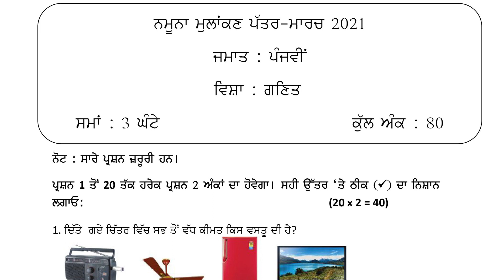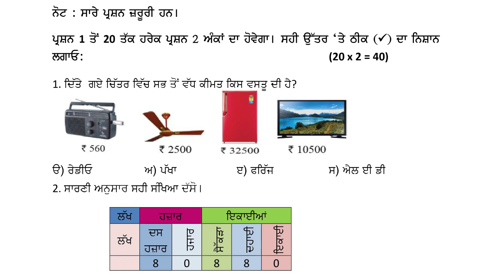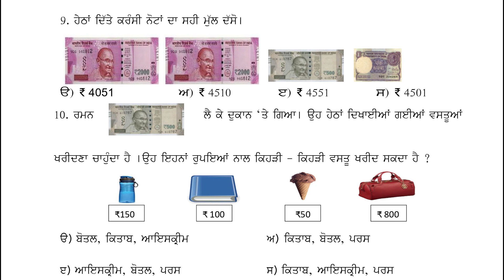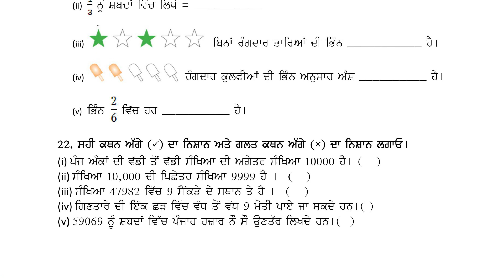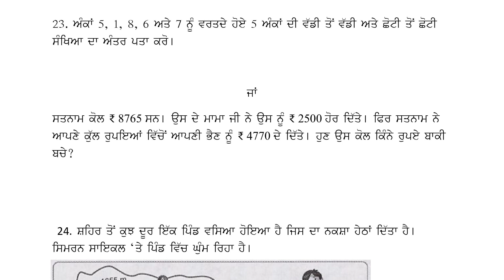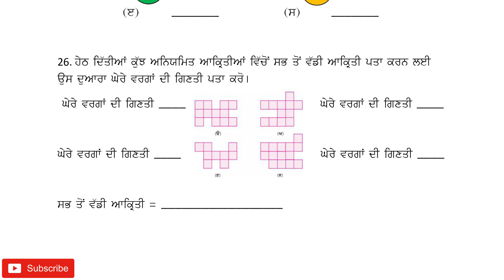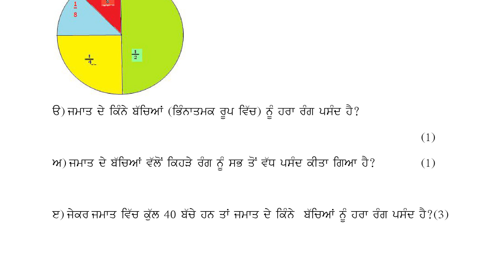PSEB 5TH CLASS| MATH LATEST BOARD MODEL TEST PAPER| REDUSED SYLLABUS I FULLY SOLVED| PSEB 2021